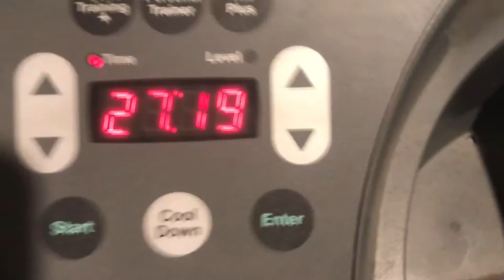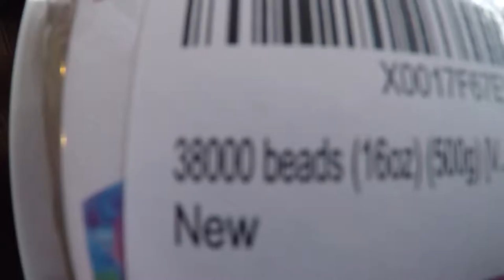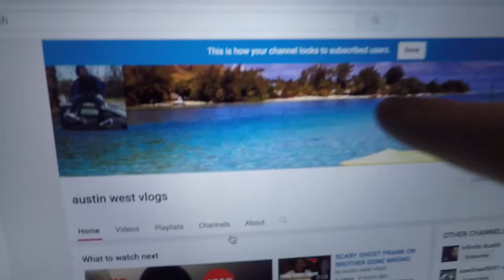30,000 VIEWS THANK YOU